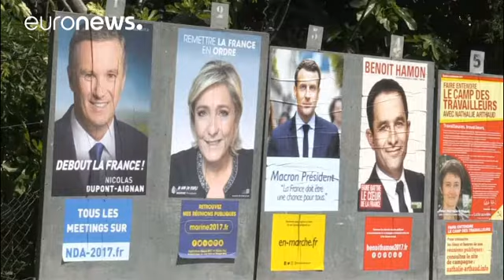Στην τελική ευθεία για τις γαλλικές εκλογές - Τι «βλέπουν» οι δημοσκόποι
Ο Ζαν Λικ Μελανσόν αναδεικνύεται στον υποψήφιο - έκπληξη των γαλλικών προεδρικών εκλογών.

Σύμφωνα με δημοσκοπήσεις, μόλις εννέα μέρες πριν τον πρώτο γύρο, ο υποψήφιος της ριζοσπαστικής αριστεράς διεκδικεί με αξιώσεις να περάσει στον δεύτερο γύρο.

Αναλυτές αποδίδουν την εξέλιξη αυτή στην εμφάνιση του Μελανσόν στις τελευταίες δύο τηλεμαχίες, που φαίνεται ότι έπεισαν αρκετούς ψηφοφόρους πως δεν είναι ένας υποψήφιος - πυροτέχνημα.

Βάσει του γκάλοπ της εταιρείας Ipsos για την εφημερίδα Le Monde…